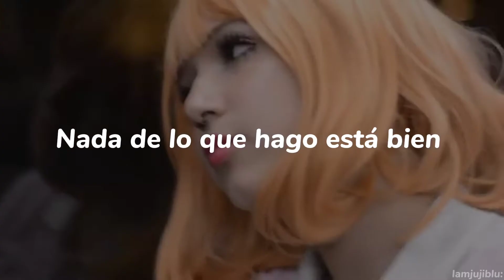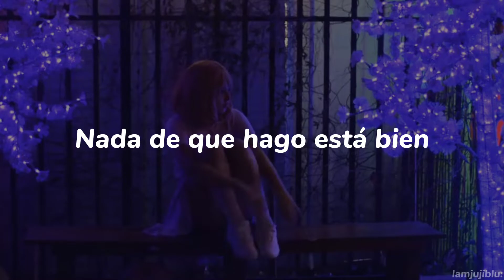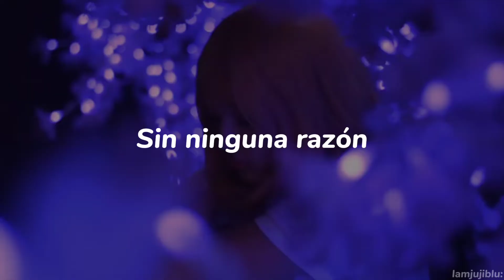I can't hadle change - Roar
Hola chicos esta es una tradición qué hice de una de mi canción favorita la verdad y lloré haciendo la espero les guste tanto como a mí, gracias.

El vídeo del fondo de la tradición es un cortometraje basado en hechos reales que algunos de nosotros sufrimos pero no le contamos a nadie asi que les recomiendo el vídeo

 i can't handle change

Hangin' out where I don't belong is nothing new to me
I get tired and I get sick and then I lose the strength to leave
I can't help but repeat myself
I know it's not your fault
Still lately, I begin to shake